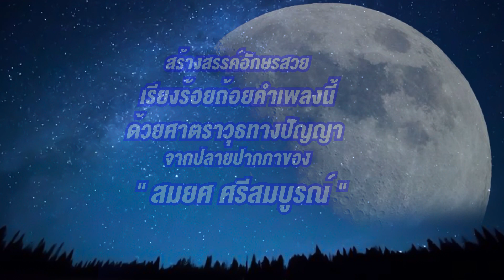ฟายน้ำตา...แล้วลาจากกัน - บอมเบย์ วรชัย【LYRIC VIDEO】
▶ ฟายน้ำตา...แล้วลาจากกัน LYRIC VIDEO】
▶ ขับร้องโดย : บอมเบย์ วรชัย
▶ แต่งโดย : สมยศ ศรีสมบูรณ์
▶ เรียบเรียง : อ.ไก่ กีต้าร์
▶ กราฟฟิค
▶ Producer : สมยศ ศรีสมบูรณ์

โศกนาฎกรรมชีวิต(รัก)!

        สัจพจน์ของแสนยานุภาพคำคม เสมือนเป็นดั่งศาตราวุธทางปัญญาสร้างสรรค์คุณค่ายากเกินประเมินราคา
      ตีตรา คีตะราชันย์แห่งศาตร์ - ศิลป์กวี เนรมิตภาษาสวยในสวนอักษรดุจดั่งอัญมณีประดับกายตน
             ด้วยการเรียงร้อยถ้อยคำ
           คมความคิดในบทเพลงนี้ บาดลึกถึงใจสื่ออารณ์เศร้า
        กลั่นเป็นพายุน้ำตาที่พร่างพรู
     ถ่ายทอดพันธนาการแห่งความรักที่มิอาจลืมเลือนได้
       เสนอแนะวิธีการคิดกับการทำใจ เพื่อความเป็นอัจฉริยะแห่งบุคคลที่มีพลังใจเชิงบวก.
     Positive Thinking เรียนประสบการณ์ความผิดหวังจนเราสามารถเอาชนะห้วงเหวของกาลเวลาที่เหี่ยมโหดในบางจังหวะชีวิตให้ผ่านพ้นเลยผ่านไปด้วยดี
         คติพจน์บทสำคัญเวลานั้นเป็นเสมือนดั่งยาขนานเอกที่ประสิทธิ์ผลที่สุดในการเยียวยารักษาใจกับเรื่องราวต่างๆในชีวิตของคนเราได้เป็นอย่างดีที่สุด